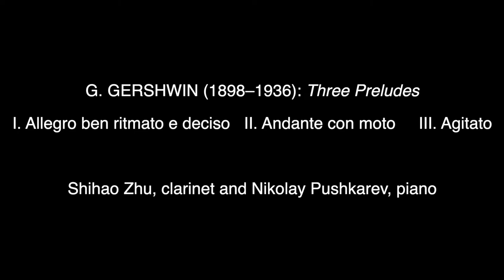M U S i C Spring Cabaret April 2022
Excerpts from our April 3rd 2022 program at the Church of the Western Reserve. Performed by
VIOLIN: Maria Beyens, Victor Beyens, Maude Cloutier
VIOLA: Brian Slawta
CELLO: Benjamin Mekinulov, Brendon Phelps, Gabriel Ramos, Samuel Sykes
BASS: Henry Samuels
PIANO: Alexander Kostritsa, Cher Liu, Nikolay Pushkarev, Adrian Gonzalez
CLARINET: Shihao Zhu
BASSOON: Ian Morin
PERCUSSION: Torrell Moss
VOICE: Elizabeth Frey, James Johnston